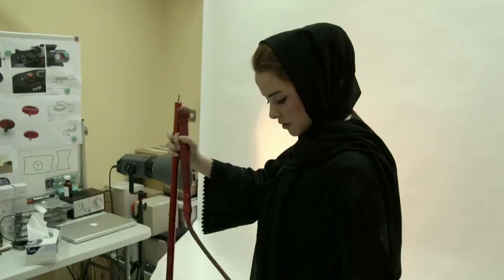«Дикие женщины, нежные звери»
Заслуженная артистка РФ Надежда Такшантова стала героиней документального фильма швейцарского режиссера Анки Шмит "Дикие женщины, нежные звери", который выйдет в прокат 17 сентября 2015 года в Швейцарии. Этот фильм рассказывает о четырех женщинах-дрессировщицах из разных стран.